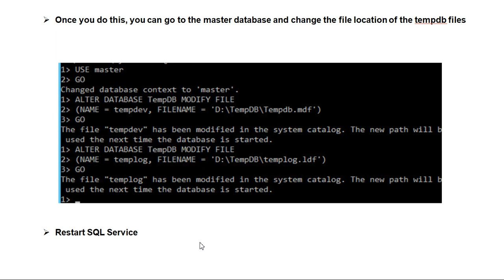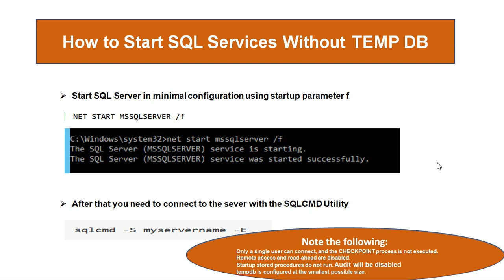SQL Instance not starting because of tempdb corruption || Temp Database corrupted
Hi Mate,

In this session we are going to discuss about how to fixed tempdb issues, sql instance not getting started because tempdb corrupted.

Best Book For SQL DBA
Microsoft SQL Server 2019
SQL Server 2019
SQL Server 2019 Wait Statistics
SQL Server Query Performance Tuning
SQL the One: Microsoft SQL Server Interview Guide

SQL MIRRORING

SQL REPLICATION

ORACLE INSTANCE STARTUP SEQUENCE